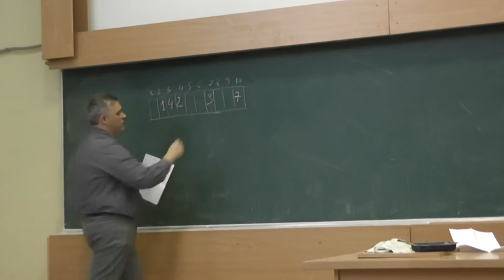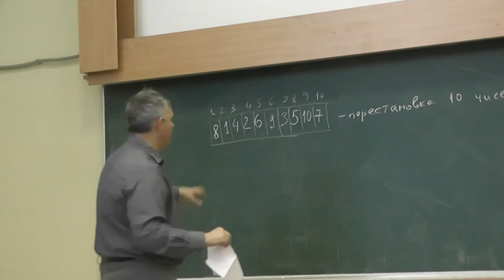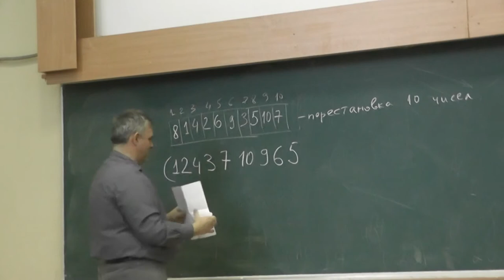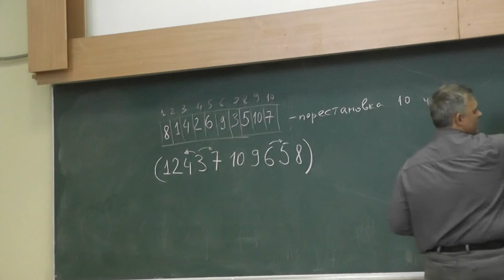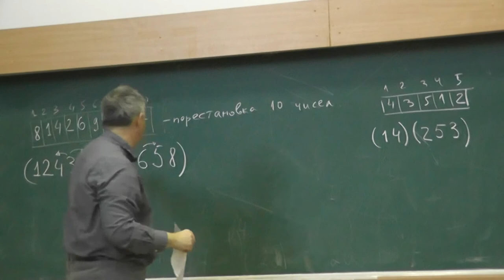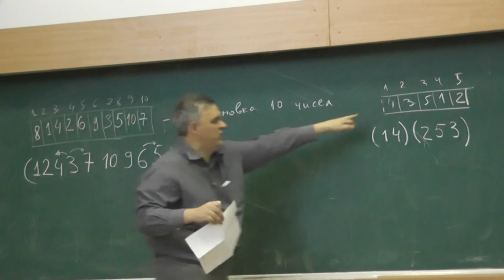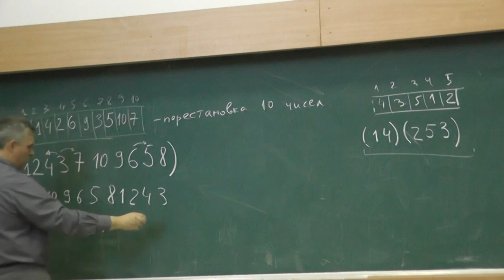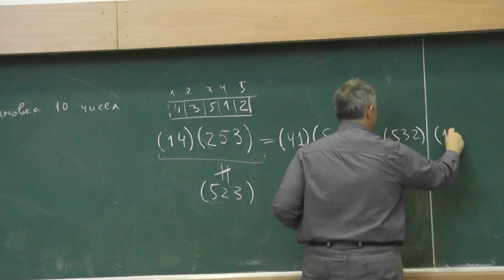15 Перестановки. Разложение на циклы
Юрий Михайлович БУРМАН — доцент факультета математики Высшей школы экономики и преподаватель Независимого московского университета, кандидат физико-математических наук.